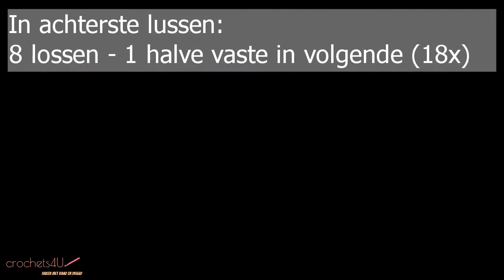Dahlia bloem haken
In deze video toon ik hoe je een dahlia bloem kan haken. Deze bloem kan je daarna gebruiken om iets te versieren, of om een slinger te maken. Veel mogelijkheden...